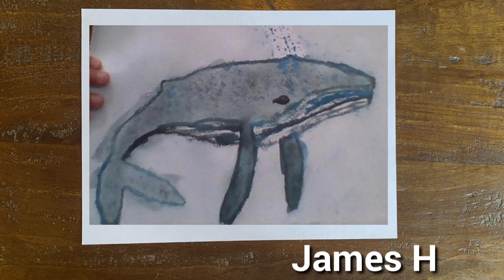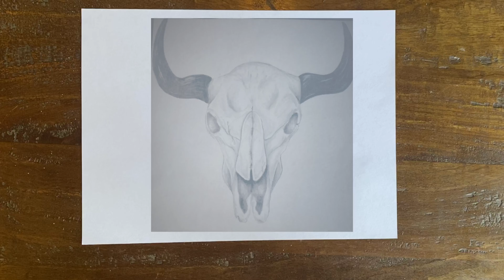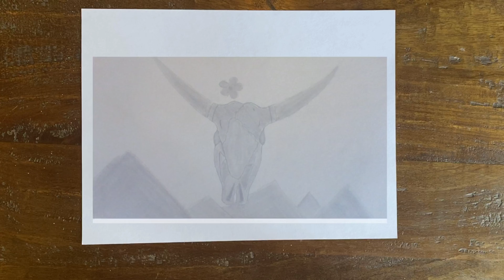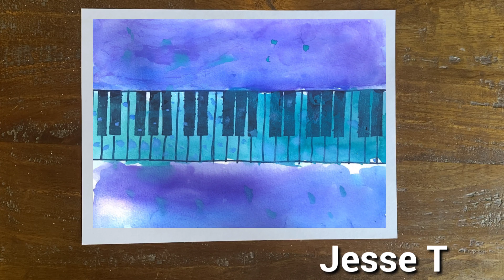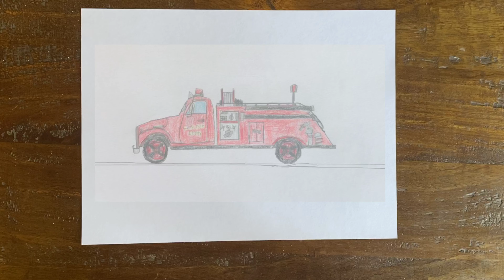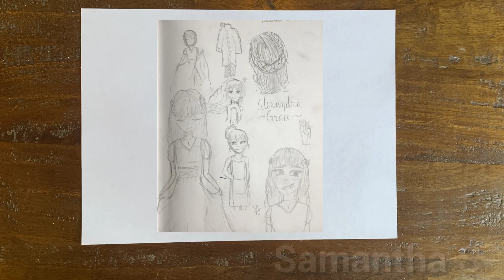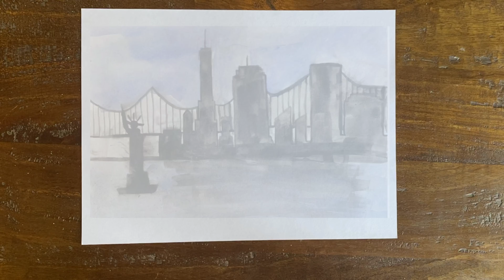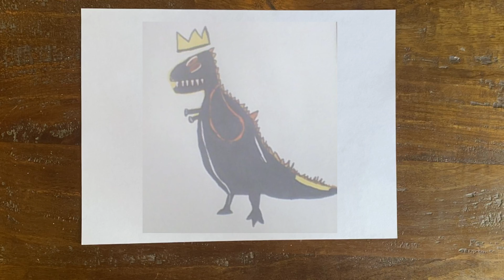Art Class with Miss Kris - Art Show - January 2021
CORRECTIONS:

The Picasso-styled painting appearing at 3:19 - 3:23 was created by artist Elena S, not Chloe H
The Picasso-styled painting appearing at 3:24 - 3:28 was created by artist Chloe H, not Elena S

Apologies to Chloe & Elena for the mix-up!